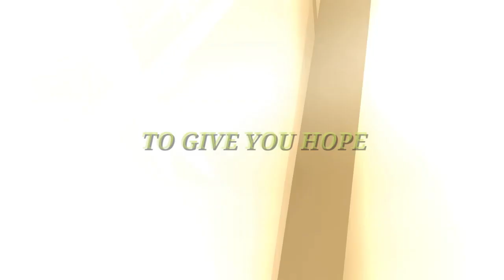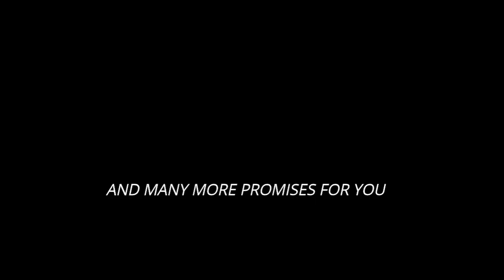WHAT WILL HAPPEN IN JUDGEMENT DAY?